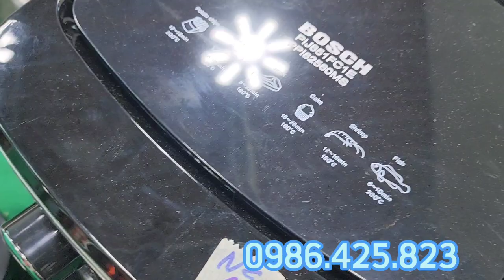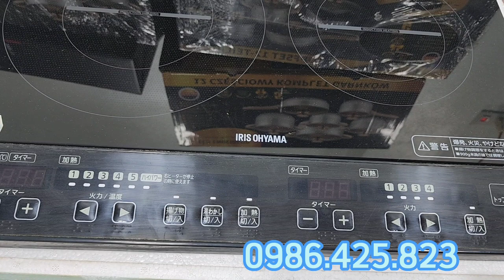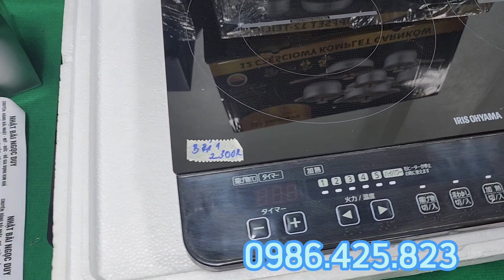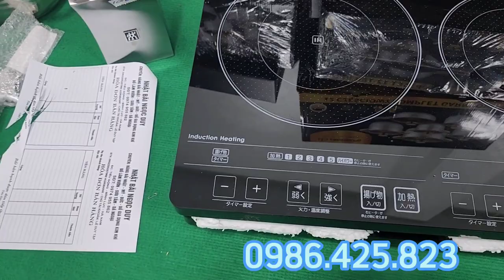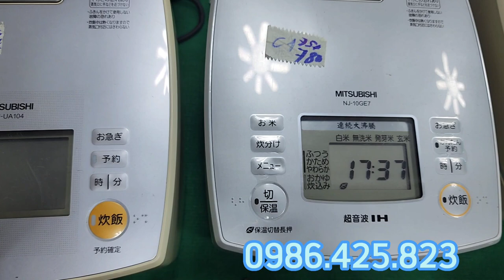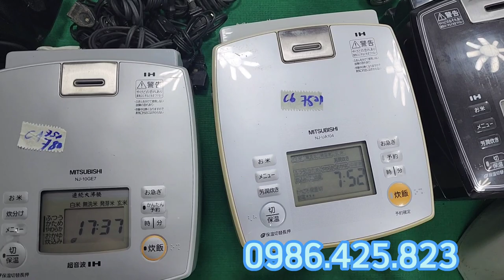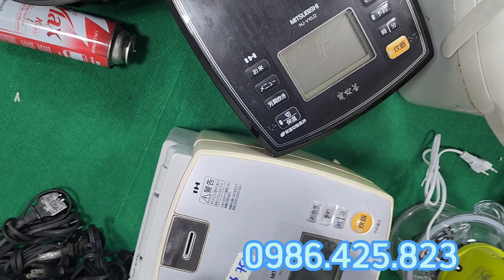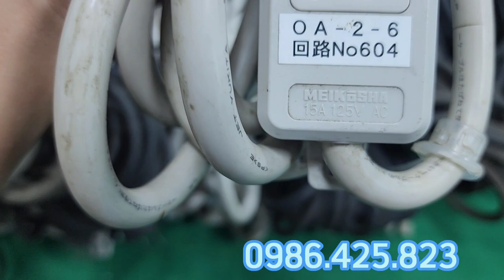Ngày 29/4 xả hàng mừng lễ, anh chị em ghé vô...0976.425.823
Chúc cả nhà buổi tối nhiều sức khỏe, niềm vui và hạnh phúc bên người thân của mình.